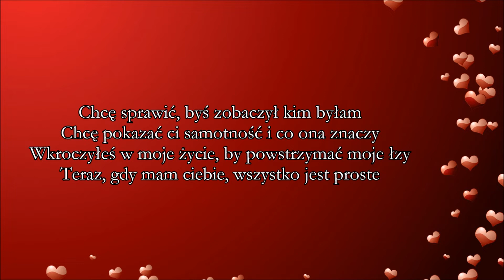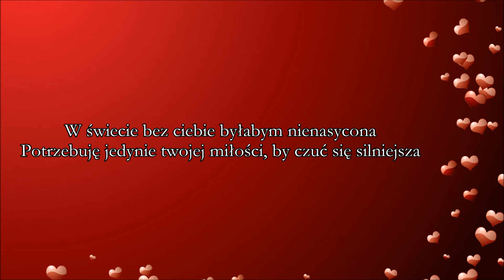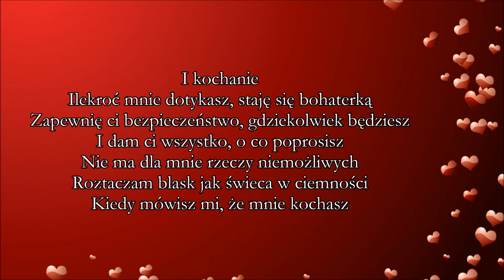Diana Ross - When You Tell Me That You Love Me (Tłumaczenie PL ©)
Nie ma dla mnie rzeczy niemożliwych...

Lyrics: John Bettis, Albert Hammond
Year: 1991
Original: Diana Ross
Released: The Force Behind The Power (1991)